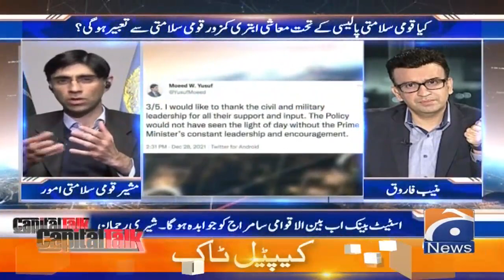Exclusive Interview with National Security Advisor Moeed Yousaf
CapitalTalk | Guest: Maleeka Bokhari (PTI) | Zubair Umar (PML-N) | Moeed Yousuf (PTI) | 29th December 2021

CapitalTalk | 29th December 2021